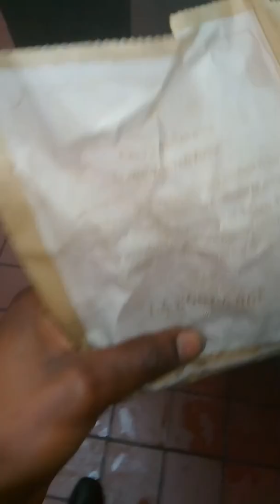At work with the gang!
Us just working being us..